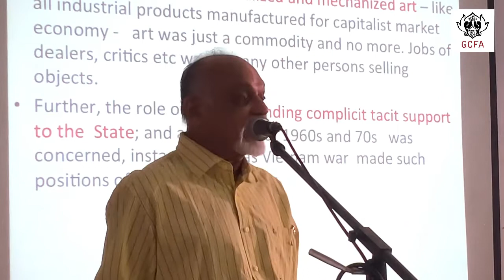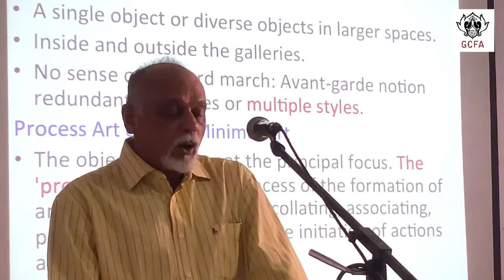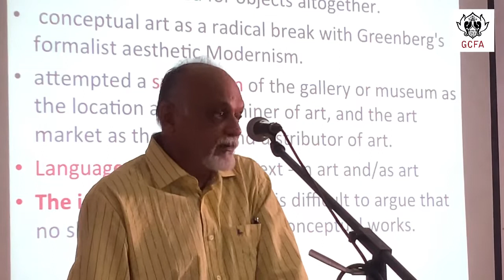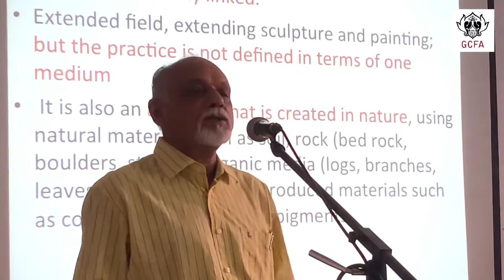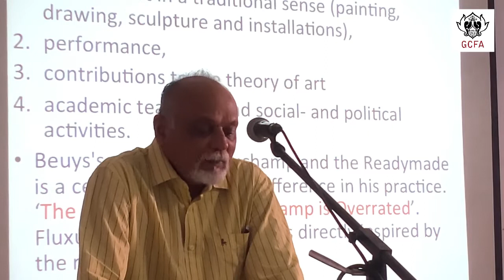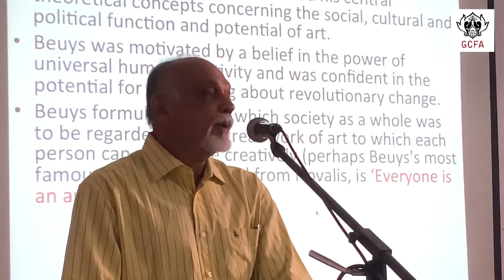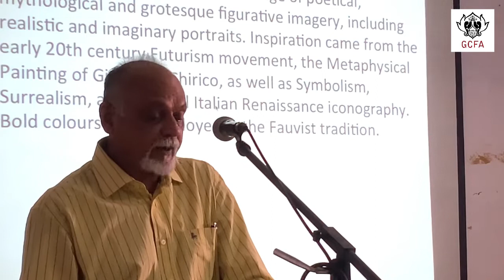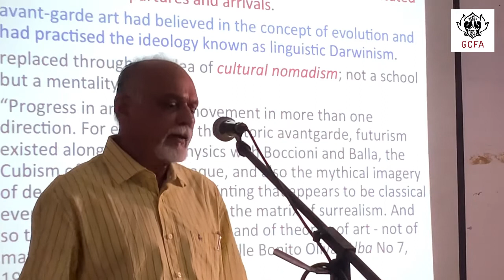Dr. Shivaji K Panikkar | Post Modern Art: Multiple modes of Art making.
Visiting Faculty Lecture Series at Govt. College of Fine Arts, Thrissur, Kerala